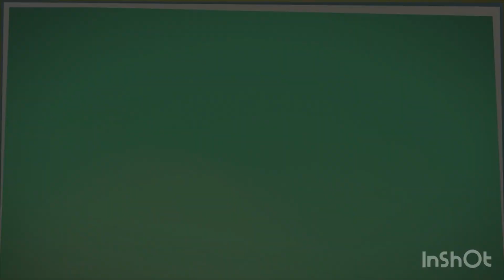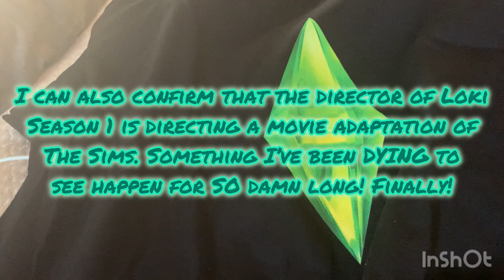TEN on YouTube Episode 174: Unpacking a gaming shirt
All I’ll say is Wallbobee Zarfadorf.

IYKYK.